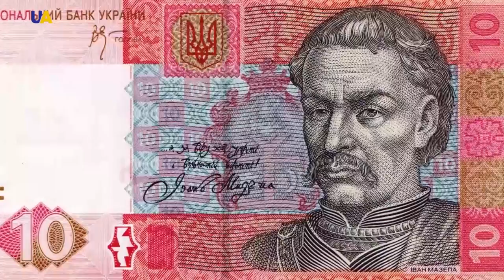Ivan Mazepa's Torban and Other Instruments by Vadym Viksnin | Master of Crafts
In this episode of 'Master of Crafts':
- Forgotten musical instruments are taking on a new life in the hands of a Ukrainian luthier.
- The role torban played in the history of Ukraine and why it was forced out of use under the influence of Russia.
- How a modern Ukrainian family is reviving both a traditional craft and authentic sounding.
UATV is researching the history of instruments that had a major impact on the development of world culture.